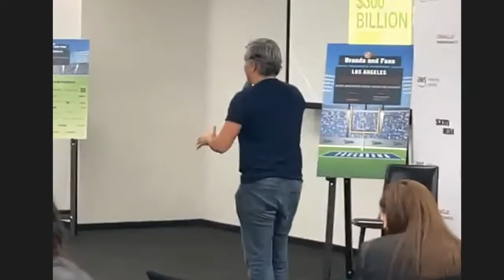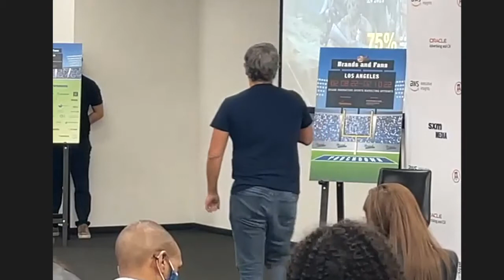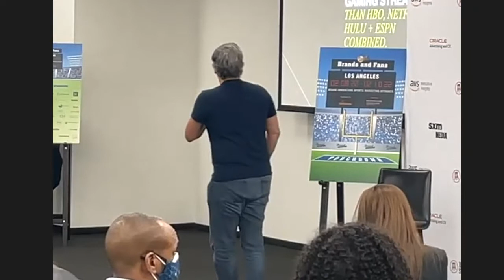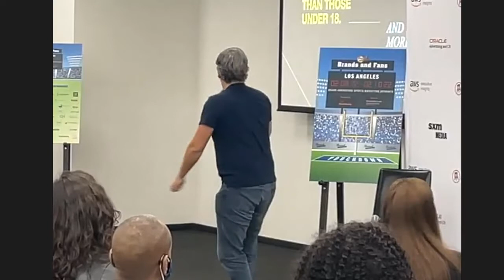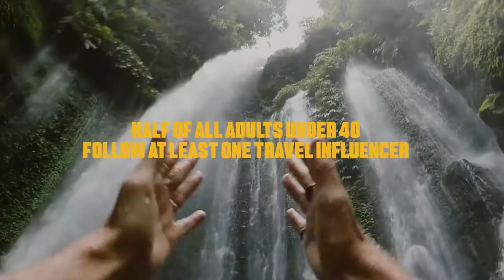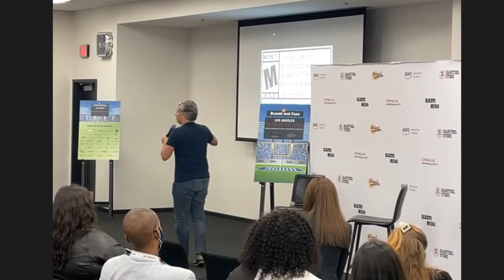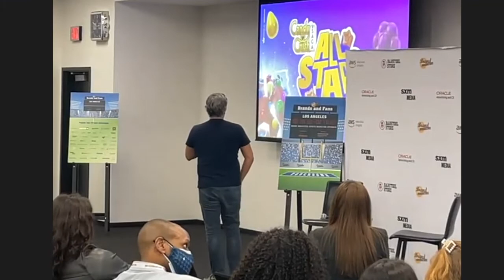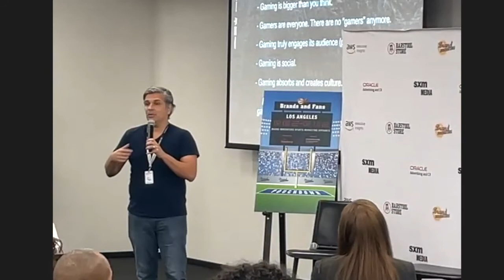Sports Marketing Upfronts - Day Two: Fernando Machado Keynote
Enjoy this keynote from Brand Innovators Sports Marketing Upfronts - Day One BILivecast, featuring
Fernando Machado, Chief Marketing Officer, Activision Blizzard